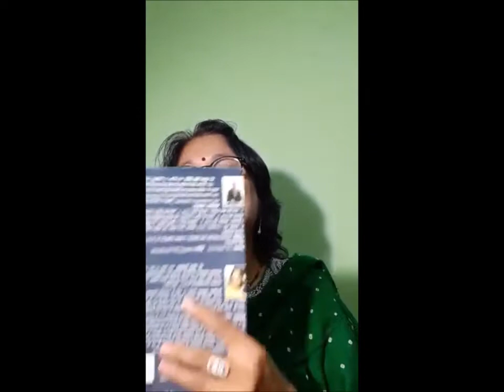पाती अपनों को मुहिम के तहत पत्र वाचन— डा .चेतना उपाध्याय (अजमेर)